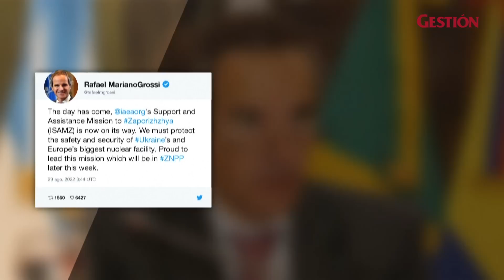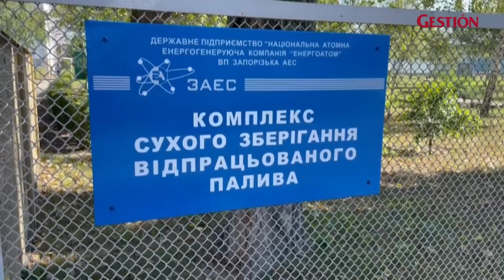ZAPORIYIA EN RIESGO: Organismo de Energía Atómica se dirige a central nuclear ucraniana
Una misión del Organismo Internacional de Energía Atómica se dirige el lunes hacia la central nuclear ucraniana de Zaporiyia, donde llegará estos próximos días, tras semanas de bombardeos y miedo a que se produzca una catástrofe.